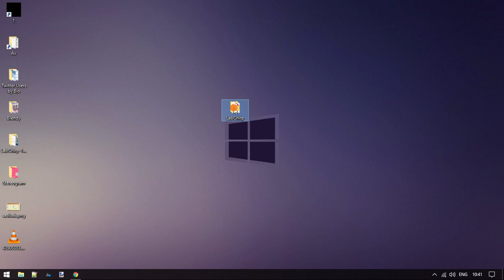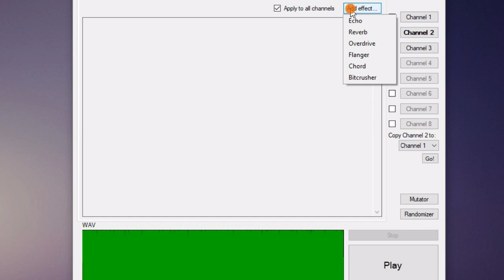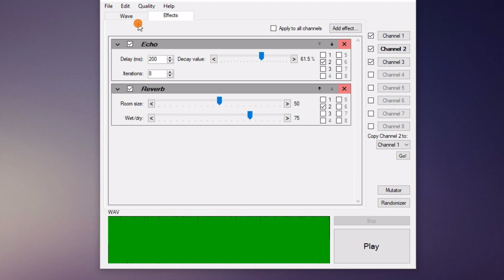Free Software to Make Sound Effects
In this video, I will cover a portable Windows software to make unique sound effects for free. You can read details of this feature

The name of this software is Lap Chirp, you can find a link to this software

Making sound effects with Lab Chirp is simple. This software has two sections; Wave, and Effects. All the sound creation happens in the “Wave” section.

This section has 8 editable channel slots; you can enable any number of channels, and edit them individually. To create a sound, first, select a channel, and set the length for the sound effect. You can also add delay time.

In this software, you can make sound effects by manipulating Wavefunction, Frequency Modulation, and Volume Modulation parameters.

You can set a value for all these parameters, and select a wave function for each parameter. This software offers Sine, Triangle, Saw Up, Saw Down, Square, Nose, and Nose2 wave functions. You can select any of these wave functions, and define an angle for that. This way, you can create a wave, and make a sound.

Once you understand how this software works, you can dive deeper. Each parameter has a “Custom” button which lets you customize that parameter on the graph. You can add new points either by the “Plus” button, or by a single click on the graph. Then, you can define the waveform manually on the graph. You can produce sharp sounds by making the wave sharp, or soften their phasing by making the wave curvy.

After making a wave, you can listen to its sound by clicking on the Play button.

Above the Play button, there are Mutator and Randomizer buttons. With Mutator, you can set a mutation percentage for all the functions, and apply that to current or all the channels. Whereas, with Randomizer, you can create random sound presets in batches.

The “Effect” section has 6 sound effects that you can add to the main wave sound. For each effect, you can set the delay time, decay value, and interaction. Then you can apply that effect to any or all the channels.

This way, you can add any number of effects to your sound. After creating a sound effect, you can set its audio quality in the Quality tab from the menu bar. From there, you can select the bit depth and frequency for the audio.

Then, you can save the sound as a Lap Chirp file, or export it as a WAV file.